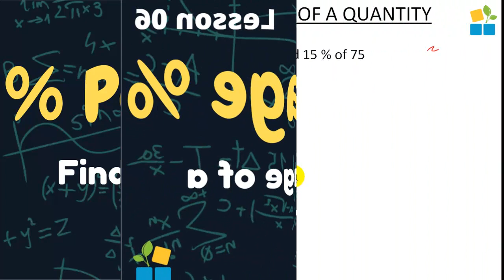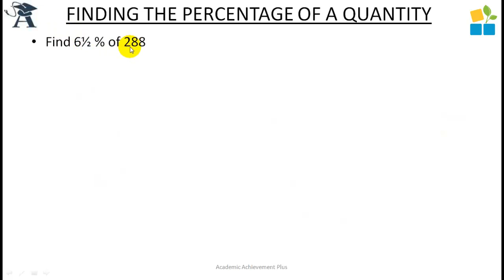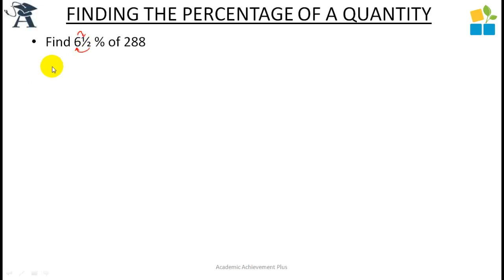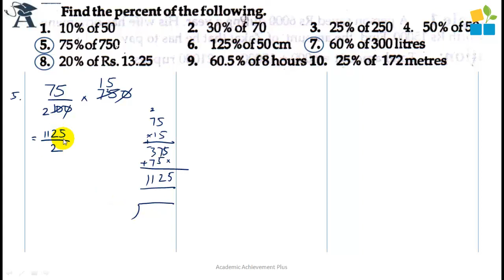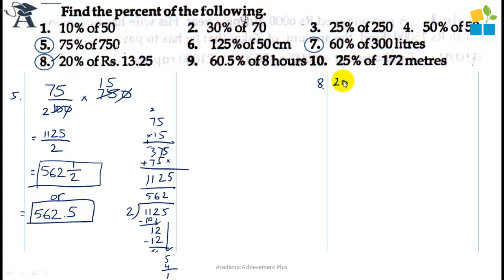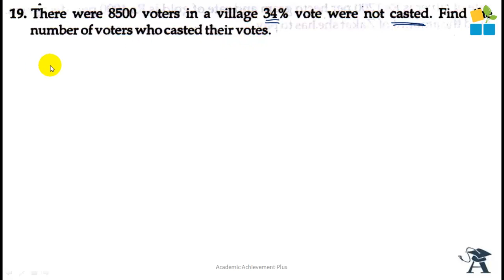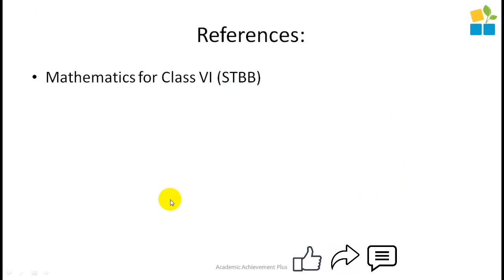Percentage | Finding Percentage of a Quantity – Lesson 06| Muhammad Madni Khan | NMIEL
Easy and understandable ways to find percentage. Learn the concepts and become a percentage calculator

Happy Learning!!!